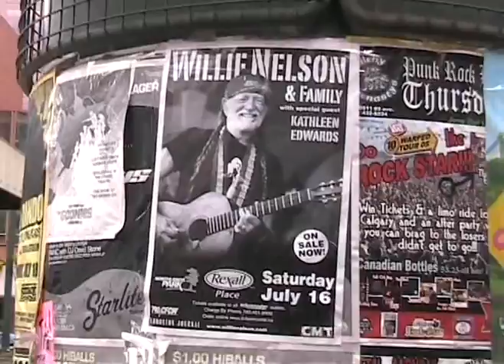Edmonton,Alberta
Views and streets scenes, Edmonton,Alberta.